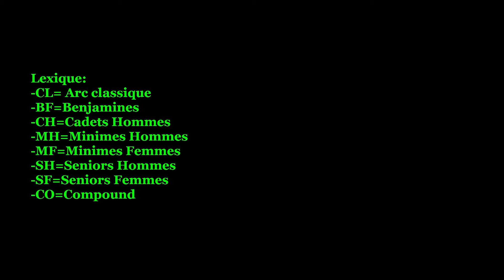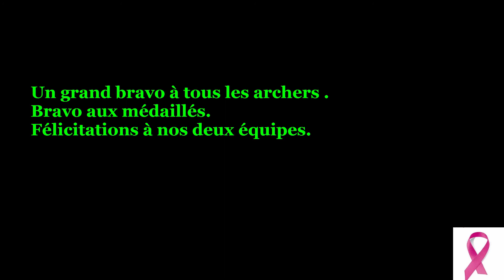Diaporama concours débutants et amical du 25 et 26 mars 2017 à Auray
Les photos de ce diaporama sont disponibles sur les pages Google Photos dont voici les liens
-Concours débutants